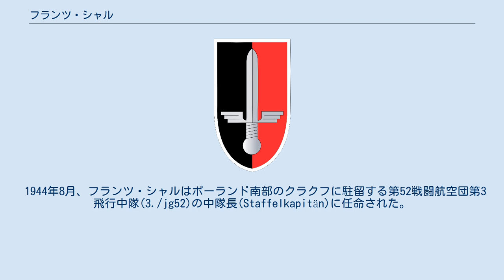フランツ・シャル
フランツ・シャル(ドイツ語: Franz Schall、1918年6月1日 - 1945年4月10日)は、第二次世界大戦時のドイツ空軍の軍人。
最終階級は大尉(Hauptmann)。
出撃回数550、撃墜数137機のエース・パイロットであり、騎士鉄十字勲章を受勲した。
 1944年8月、フランツ・シャルはポーランド南部のクラクフに駐留する第52戦闘航空団第3飛行中隊(3./jg52)の中隊長(Staffelkapitän)に任命された。
12日に3機(74から76機)、24日に3機(79から81機)、そして26日には6機のIl-2を含む11機(83から93機)を撃墜し、31日には11機のIl-2を含む13機(97から109機)を撃墜した。
これにより、シャルは ドイツ空軍で81人目となる撃墜数100機を達成した。
 1944年12月、シャルはオラニエンブルクに駐留していた第7戦闘航空団(JG7)に配属された。
JG7はジェット戦闘機メッサーシュミット Me262を装備した世界初のジェット戦闘機部隊である。
最終的にシャルは14機の戦果をジェット機であげた。
これは、ジェット機のエースパイロットとして3番目の記録である。
1945年3月22日、シャルはソ連防空軍所属のYaK-9(操縦者:L.I.シヴク)に撃墜された。
シヴクは、Me262を撃墜した初めてのパイロットになった。
1945年4月10日、ドイツのパルヒムに緊急着陸を試みていた最中に機体が爆発し、シャルは死亡した。
シャルは戦死までに、550回出撃し 137機の敵機を撃墜した。
 第二次世界大戦のドイツのジェット戦闘機エース